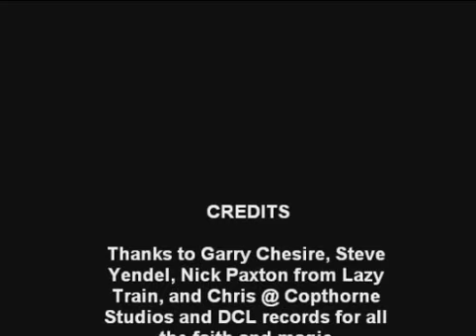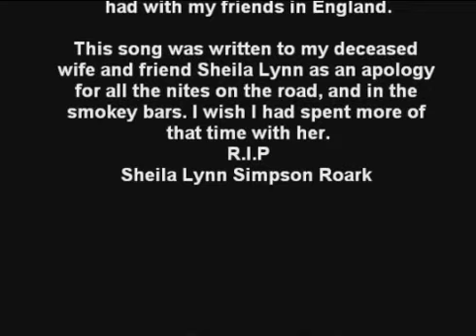Tornado Alley Music presents Personal Hell by Big Dan Roark and Lazy Train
released in England in 12/90 with Lazy Train members. We played every pub within driving distance of Gatwick for a couple years. best of times.